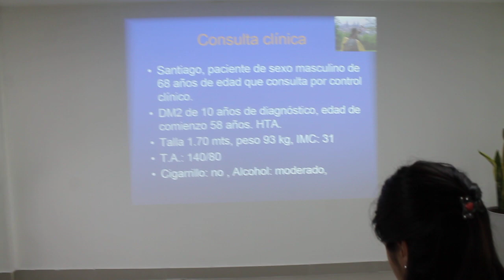Exitosa 1º Jornada de Diabetes del Sanatorio Bernal para la comunidad médica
El Sanatorio Bernal celebró este martes su 1º Jornada de Diabetes Zona Sur destinada a profesionales de la salud, que convocó a eminentes especialistas encabezados por el médico Félix Puchulu, Viviana Pescia, Valeria Camaño, Carlos Mazón, Javier Pardo y Cristina Faingold.